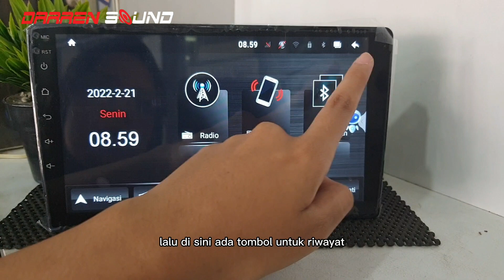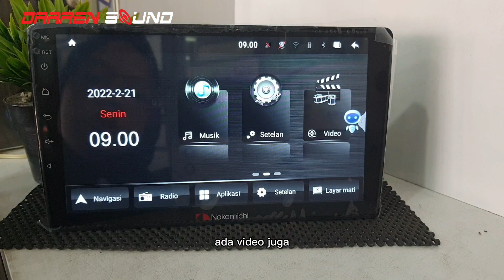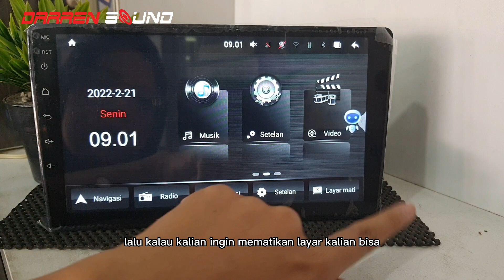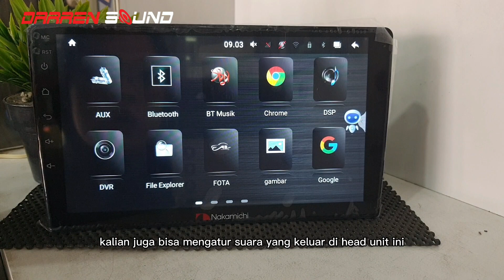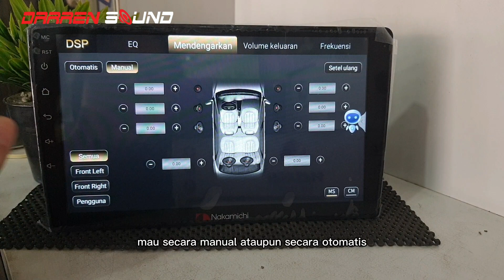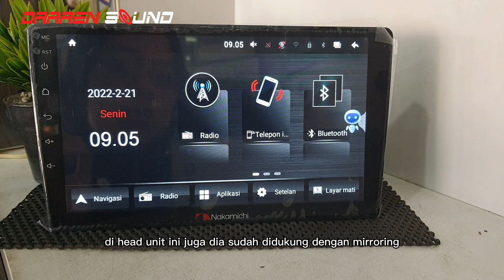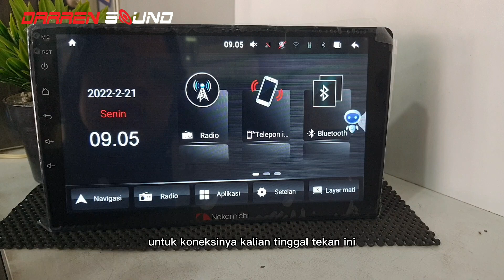REVIEW HEADUNIT NAKAMICHI ELIT PRO!!!